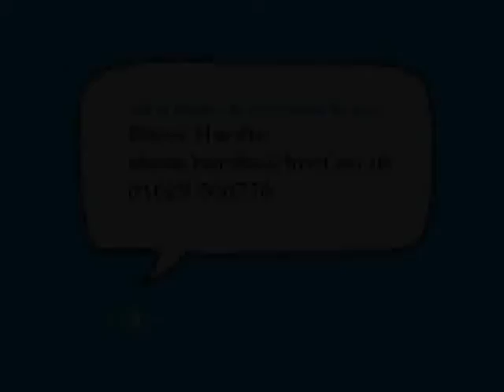QA Manager SJH8607.wmv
Outstanding opportunity to fast-track your career by joining a rapidly growing premium manufacturing business that is targeted to double in size in the next 5 years